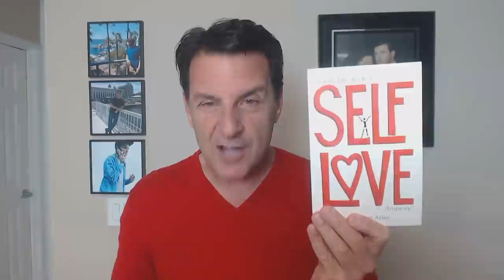How To Build Trust With A High-Quality Man ~ DO THIS!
One of the problems with most romantic relationships centers around a lack of commitment which is built on trust.

Trust is essential for a healthy happy relationship and yet most humans have poor communication skills for developing trust.

In today's video, we are going to explore the DEEPER conversation of how trust is built which starts by understanding this...

Let's talk about... How To Build Trust With A High-Quality Man ~ DO THIS!